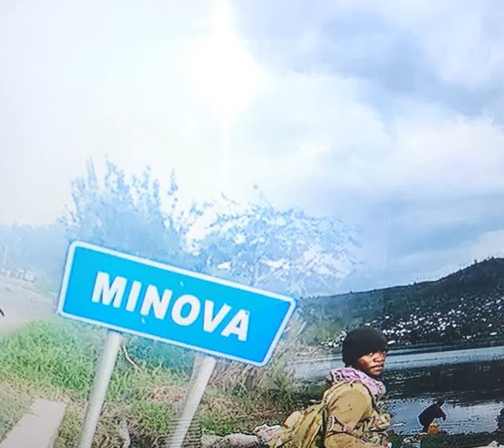Ijwi ry'amerika amakuru ya mugidondo 08.03.2024 | voa amakuru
Amakuru mu Gitondo (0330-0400 UTC): Amakuru agezweho mu Rwanda, mu Burundi, muri Afurika no hirya no hino kw’isi. Ijwi ry’Amerika kandi ribagezaho n’ibiganiro birambuye ku byabaye iwanyu aho mutuye, hafi y’aho mukorera ndetse no ku mashuri yanyu.